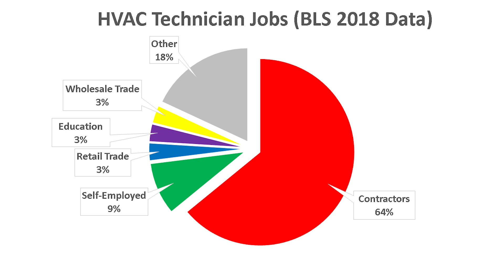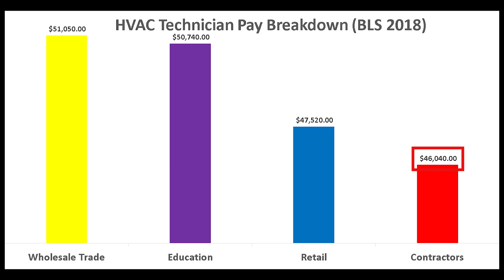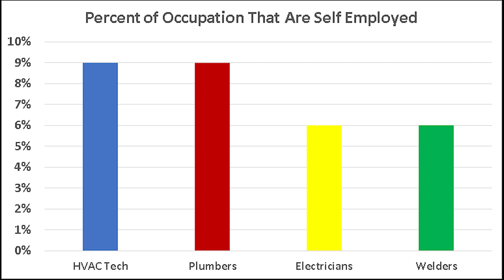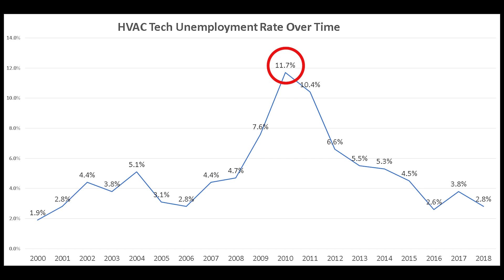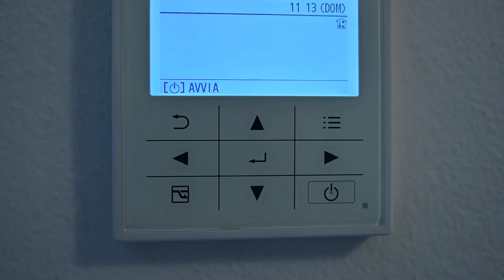HVAC Technician Salary (2019) – HVAC Technician Jobs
How much does a HVAC Technician make in a year?
How many jobs are there for HVAC Technicians?
How do you become a HVAC Technician?
In this video, we examine the average HVAC Technician salary in 2019 and HVAC Technician jobs growth. We gathered data from the Bureau of Labor Statistics (BLS). We look at the historical salaries and job growth of HVAC Technicians.

Heating, air conditioning, and refrigeration mechanics and installers—often called HVACR technicians—work on heating, ventilation, cooling, and refrigeration systems that control the temperature and air quality in buildings.

Duties
Heating, air conditioning, and refrigeration mechanics and installers typically do the following:
• Install, clean, and maintain HVACR systems
• Install electrical components and wiring
• Inspect and test HVACR systems and components
• Discuss system malfunctions with customers
• Repair or replace worn or defective parts
• Recommend maintenance to improve system performance
• Keep records of work performed
Heating and air conditioning systems control the temperature, humidity, and overall air quality in homes, businesses, and other buildings. By providing a climate-controlled environment, refrigeration systems make it possible to store and transport food, medicine, and other perishable items.
Some HVACR technicians specialize in one or more specific aspects of HVACR, such as radiant heating systems, solar panels, testing and balancing, or commercial refrigeration.
When installing or repairing air conditioning and refrigeration systems, technicians must follow government regulations regarding the conservation, recovery, and recycling of refrigerants. The regulations include those concerning the proper handling and disposal of fluids and pressurized gases.
Some HVACR technicians sell service contracts to their clients, providing periodic maintenance of heating and cooling systems. The service usually includes inspecting the system, cleaning ducts, replacing filters, and checking refrigerant levels.
Other workers sometimes help HVACR technicians install or repair cooling and heating systems. For example, on a large air conditioning installation job, especially one in which workers are covered by union contracts, ductwork may be installed by sheet metal workers, electrical work by electricians, and pipework by plumbers, pipefitters, and steamfitters. Boiler systems are sometimes installed by a boilermaker.
Home appliance repairers usually service window air conditioners and household refrigerators.

In this video, Stephen Hack talks about HVAC Technician statistics nationally and across the United States. “How much does a HVAC Technician make?” and “How many jobs are there for HVAC Technicians” are important questions for people trying to choose between different fields. HVAC Technicians are well paid professionals that play a vital role in our society.